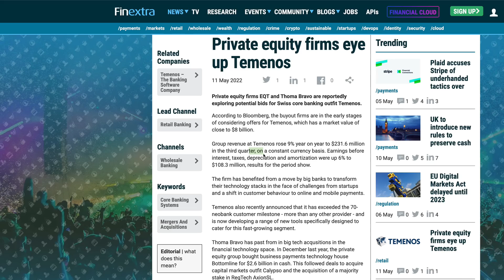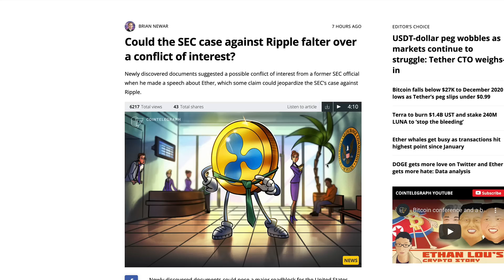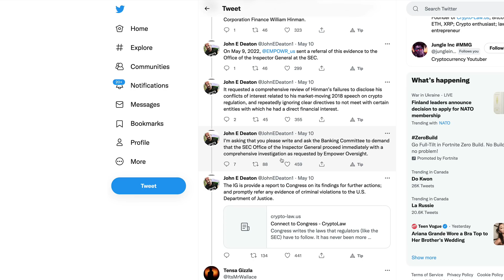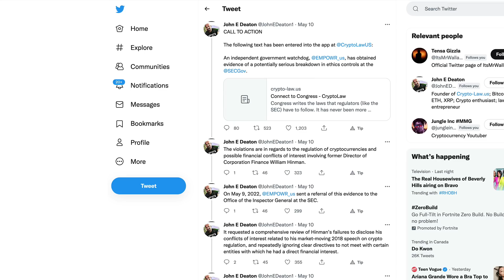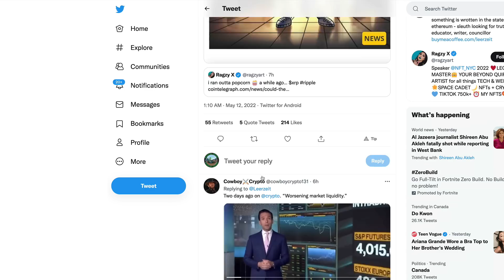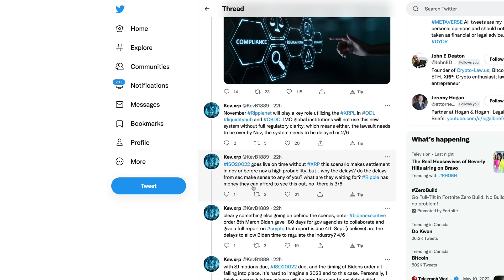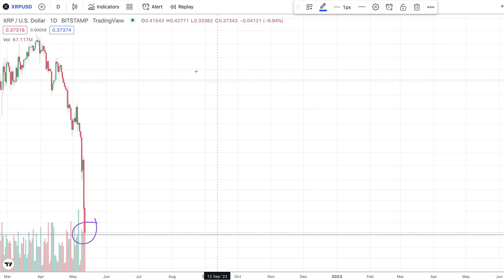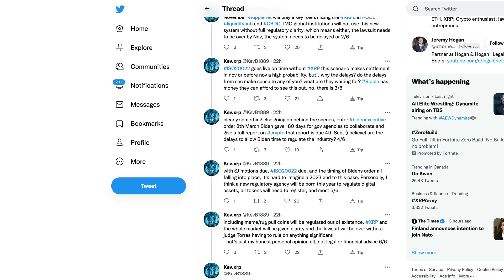Ripple XRP: Market Crash Coordination? Buying Time, ISO 20022, Biden Exec Order, SEC Lawsuit?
rs7qqcPuuN6E2LGtFbwAKBuGM83hdzP4ER

bc1q8zamhnwczhd3ywe3yztpsgrw0csqvpsnfvexwg

0x882f4a16beEDA3bbCF14B93783495f9af893b751

RFFUJTCHYB7DHM2VLG5DJDXLP5CKLH4D5XMO4TBNYKMAOL5OVHPSC7QTW4